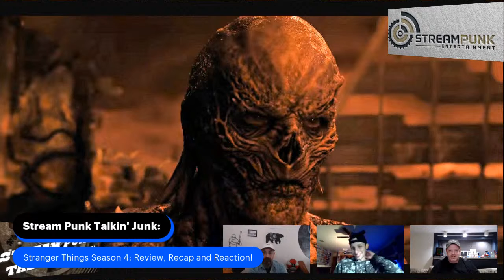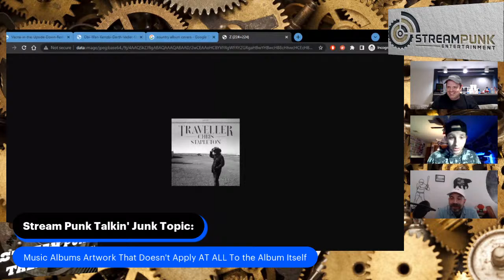Miguel Andujar Is Tired of Being "Yank-ed" Around!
Miguel Andujar has had enough. After his latest demotion to the minors he's requested a trade out of New York in favor of more playing time. We discuss possible locations.

Also album covers that look don't come close to matching the album itself.